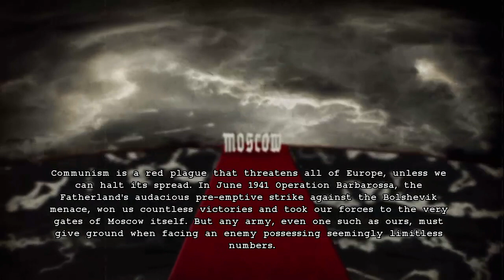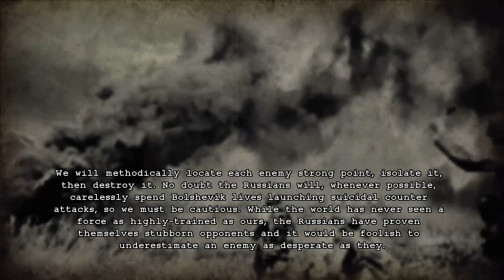Let's play - Red Orchestra 2 Heroes of Stalingrad Part 1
In this first episode of my let's series, I will play Red Orchestra 2 Heroes of Stalingrad.